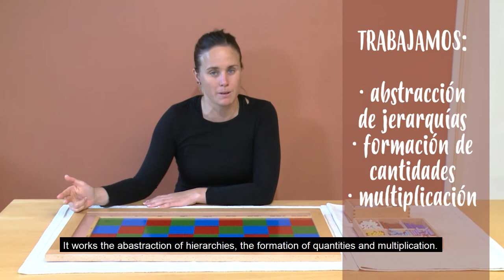16. Multiplication Chess- Materials (EN- subtitles) Math-Ools interactive book